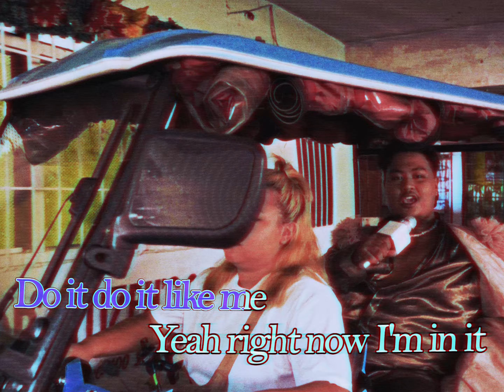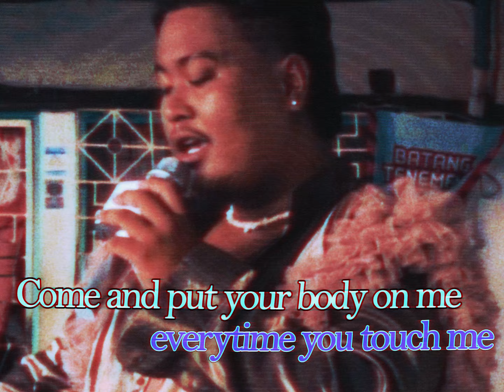ARDEE - Heavenly Bodies (Official Performance Video)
Starring:
ARDEE

Executive Producers:
Kean Cipriano
Chynna Ortaleza-Cipriano

Director: Francisco Tavas
Producer Kris Cazin
Line Producer: Ian Caacbay
Production Assistant: Remuelle Carreon
Director of Photography: Juan Arsenio Gabriel Concepcion
Assistant Camera Operator: Imran John Aquino, Christian Diaz
Gaffers: Levy Dy, Christian Diaz

Production Design: Mar-ian Ejandra
Set Dresser: Rem Carreon, Julia Laplana
HMUA, Stylist: Allen Pangilinan
Master Editor: Imran John Aquino
Colorist: Bam Panaligan
Label Representative: Rica Laya

Extras:
Rian Lagdameo
KC Din
Darius Quiambao

Behind the scenes photographer: Bam Panaligan

Special Thanks to:
Sine Sibol
Melissa Cuaderno
Neil Juliano
Patrick Pangan
Dominic Dycaico
Chairman Edgar Ireneo S. Adelante
Punta Tenement Residents
Dr. David Corpuz
KC Sulit
Seymour Sanchez
Nico Hernandez
Herwin Cabasal